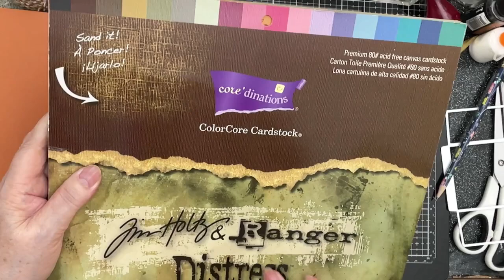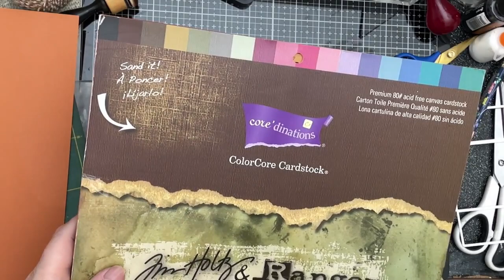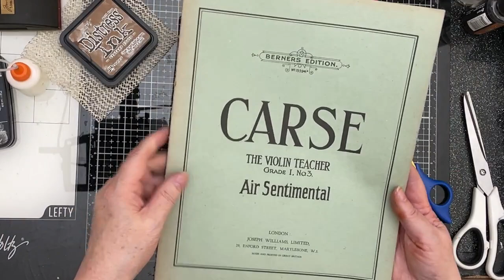Tim Holtz Coin Envelopes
All my 'LIVES' and videos are free to view for those who can't afford to pay for tuition.

If you click on the bell you will get notifications of new videos and 'Lives'.

Occasionally I sell the finished journals and ephemera, on Etsy, to raise funds to continue to be able to provide free tuition.